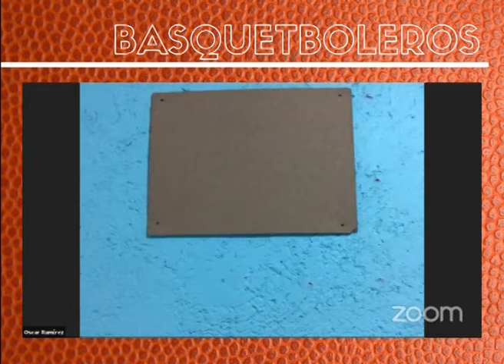BASQUETBOLEROS EP.4 | APRIETAN POR LOS ÚLTIMOS LUGARES DE LOS PLAYOFFS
Como cada semana estamos estamos en el cuarto episodio de su programa favorito Basquetboleros en el que hablaremos de las mejores noticias nacionales e internacionales del mejor basquetbol.

Te invitamos a que te quedes y escuches nuestra plática.